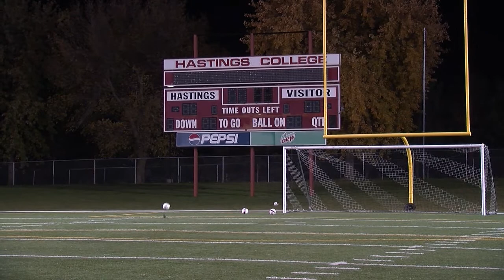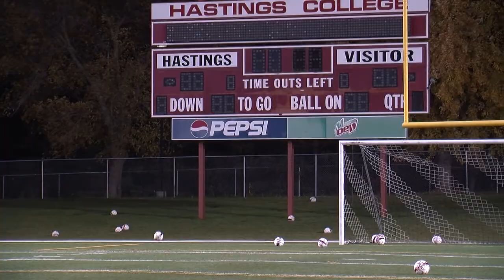Hastings Women's Soccer 2013 Fall Crossbar Challenge